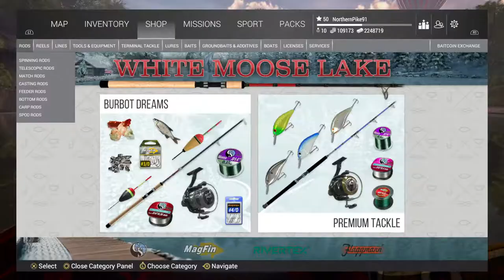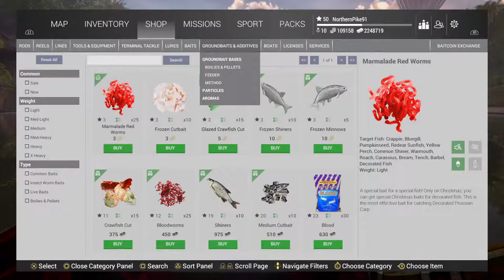The Fisherman : Christmas Event